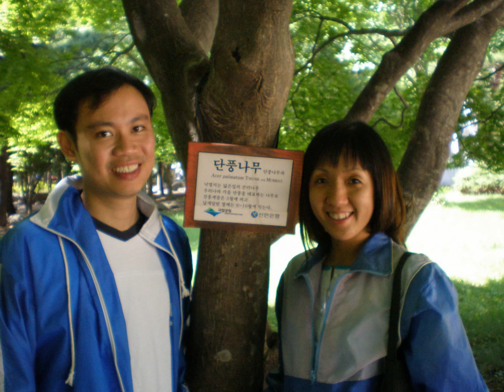Our South Korea vacation Day 5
Today, we travelled 2 hours to Daepo harbour to see fresh live seafood. Next we ascended by cable car 800m upwards to Mt Sorak National Park, what a breath-taking view. Then we headed back to Kangwon Land to watch a multi-cultural show, show casing performers from different countries.